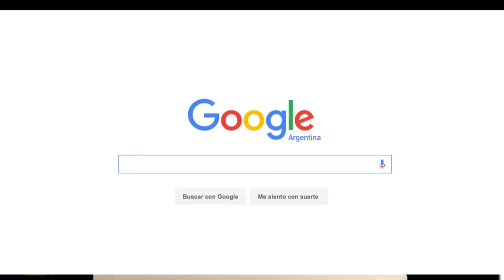Spot Ácida Argentina 2